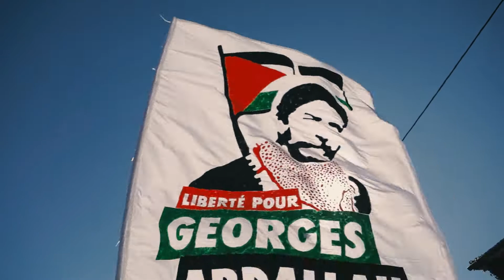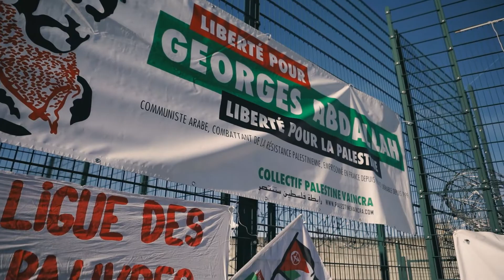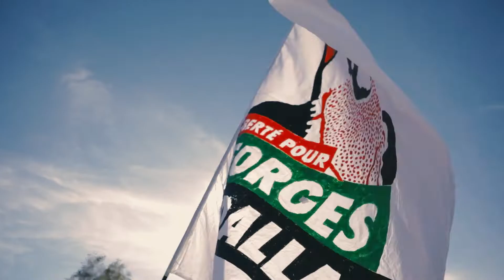La mobilisation grandit pour la libération de Georges Abdallah !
🇵🇸 Samedi 22 octobre 2022, plus de 1000 personnes ont manifesté devant la prison de Lannemezan où est détenu Georges Abdallah. Grâce à la mobilisation de très nombreuses organisations venant de différentes villes, ce fut une très belle marche en soutien à ce militant communiste libanais emprisonné en France depuis 1984 pour son engagement résolument anti-impérialiste.